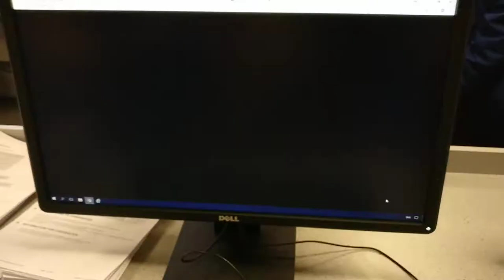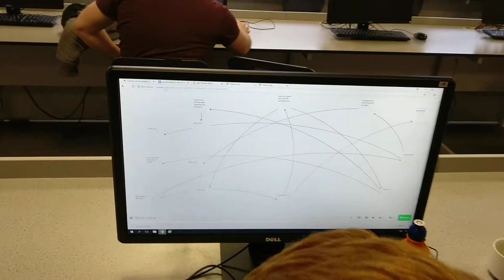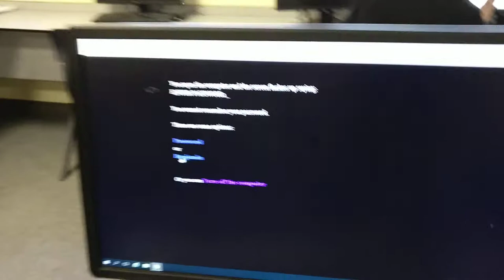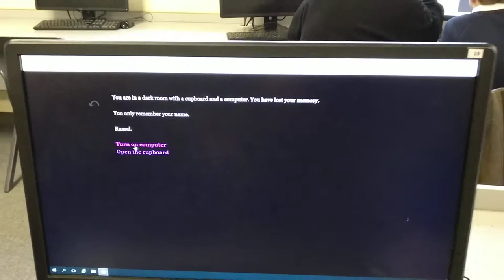Family Hack Jam, Cambridge 27Mar18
An exa.foundation family hack jam hosted at Swavesey Village College, Cambridge on 27Mar18.